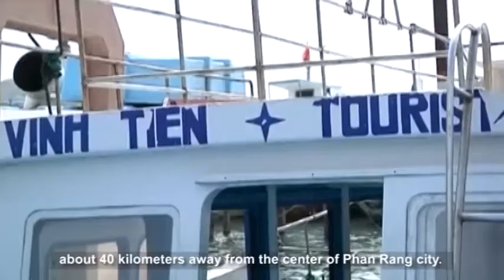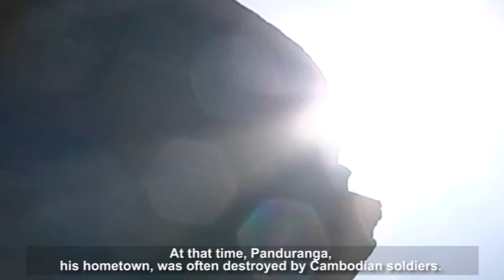Phan Rang Land of sun and wind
Phan Rang, the land of sun and wind has been becoming a famous tourist destination of Vietnam where visitors can visit scenic spots such as Cham Tower, Vinh Hy Bay, Ninh Chu beach, grape gardens…, explore the unique Cham culture and enjoy diverse cuisine.